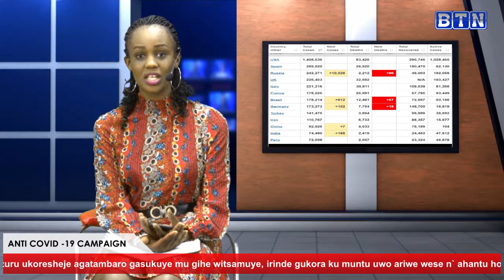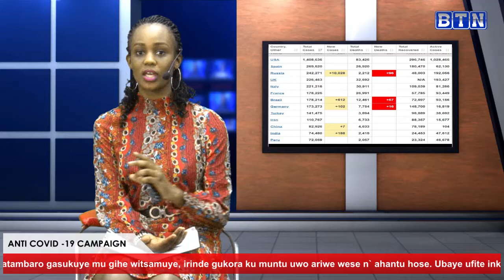Vivine wavuzwe ko yitabye Imana yakize covid19,Trump yarakaye cyane kubera ibibazo yabajijwe.